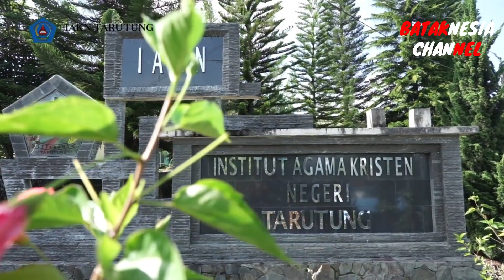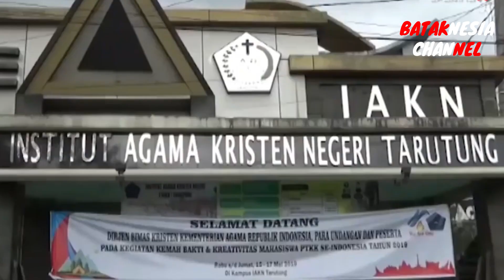KABAR GEMBIRA! MENAG GUS YAQUT, IAKN TARUTUNG JADI UNIVERSITAS KRISTEN NEGERI PERTAMA DI INDONESIA?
Menteri Agama Yaqut Cholil Qoumas beberapa hari yang lalu menerima kunjungan dan audiensi dari Rektor Institut Agama Kristen Negeri (IAKN) Tarutung,  yakni Prof. Dr. Lince Sihombing.  Pertemuan tersebut membahas transformasi Institut Agama Kristen Negeri pertama nantinya di Indonesia yang akan menjadi Universitas